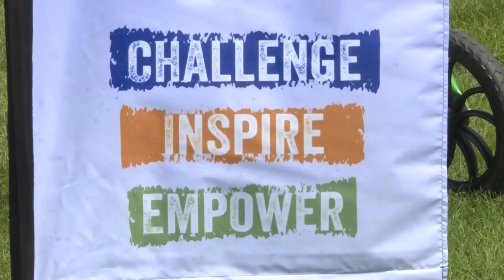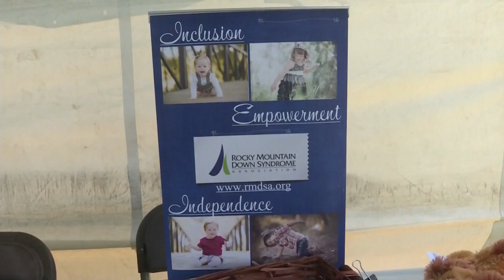Step Up For Down Syndrome